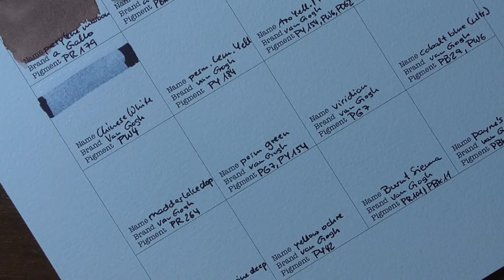Van Gogh Watercolor Review ... and a messed up Red Milan painting (sorry)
I was gifted the van Gogh watercolor set by my partner, whom I thank for being so supportive of my hobby. Love you :-*

So of course I needed to try out the paints, which I did on Lanaquarelle paper.

While I did that, I painted the Red Milan. One of them lives in the forest nearby, where I walk with Dante.

I used this photo for reference and messed it up quite a bit, so I'll have to repaint it at one point. Sorry for that!

Art supplies

♦ Hahnemühle Lanaquarelle Watercolor Paper
♦ Royal Talens Van Gogh Watercolor Set